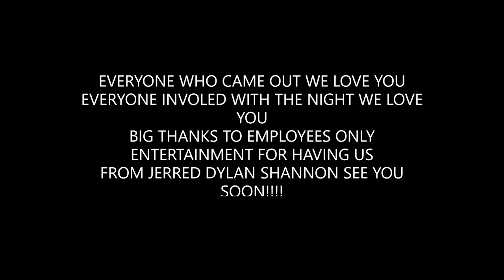POST PARDOM DEBUT SHOW [FULL] 2019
Oct 19th 2019 The Doors Pub Hamilton Ont
REMEMBERANCE
OUTTA MIND
OH BUT I KNOW
I WOKE UP
AT LAST
BRAIN STEW/JADED
HA HA